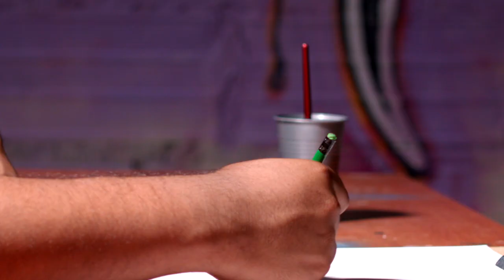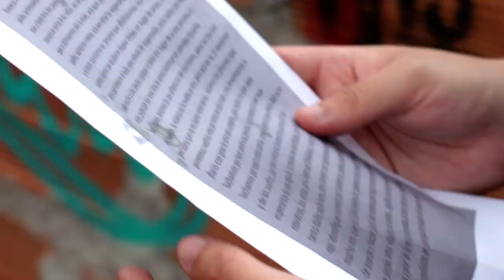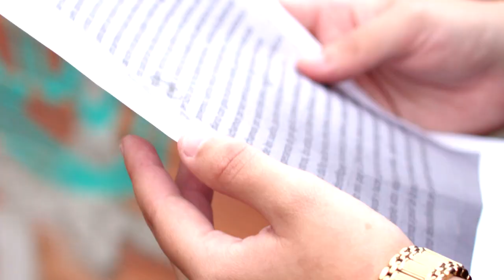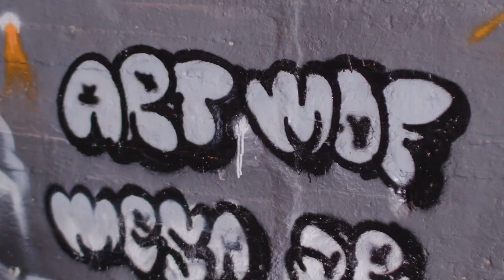ART MDF [Proyector] Telemedellín